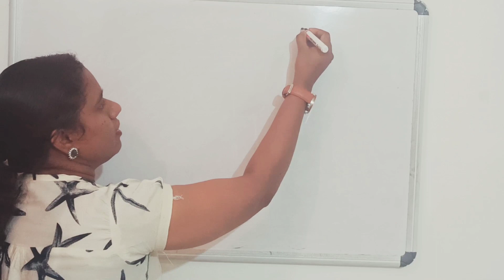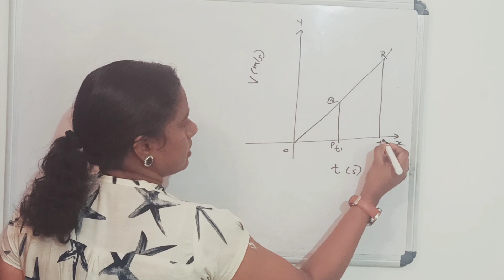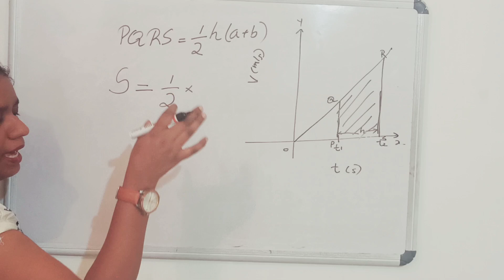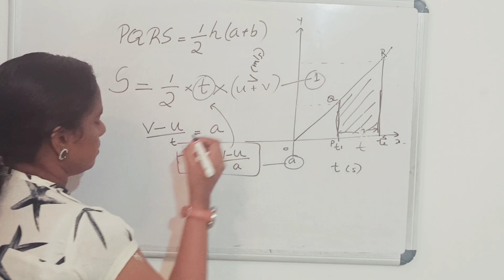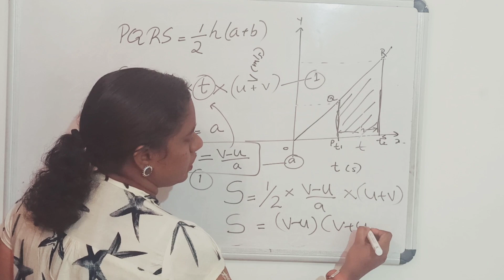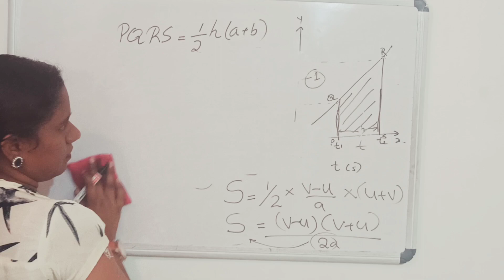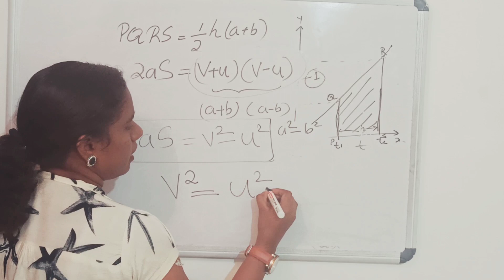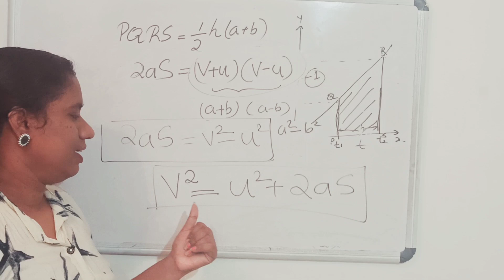മൂന്നാം ചലന സമ വാക്യം| third Equation of motion| Class 9| Physics| scert |ncert |malayalam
Dear children

now its time for third equation of motion! The VT graph of here is same as that we used in  in first n  second Equation of motion!

Easy derivation need your concentration.

Happy study
ES❤️